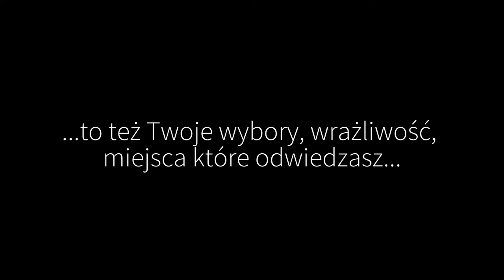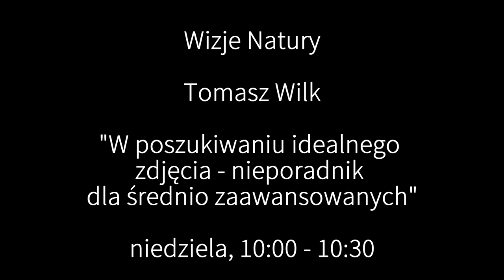Wizje Natury 2022 trailerTomasz Wilk